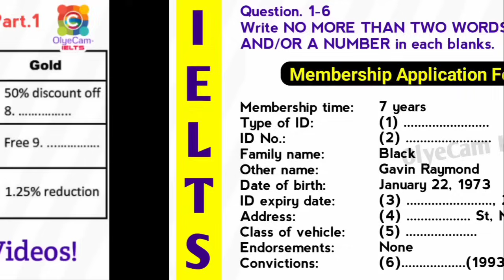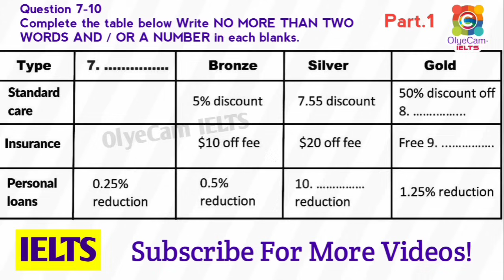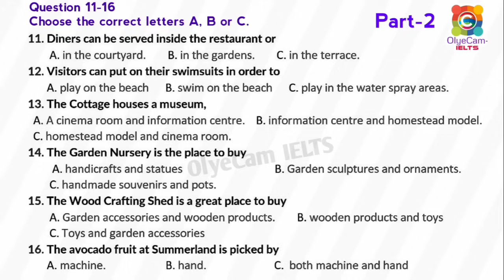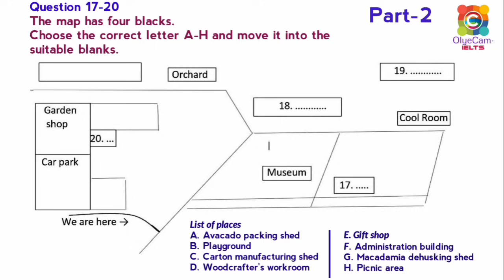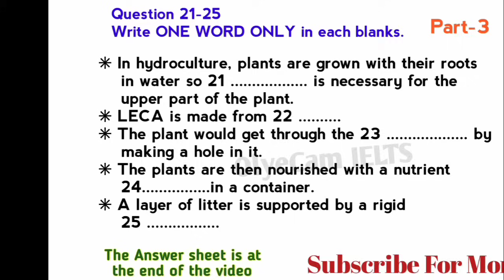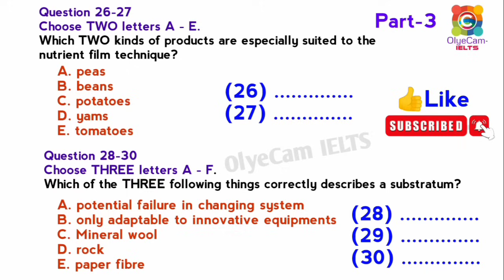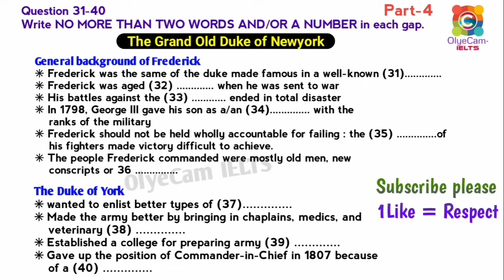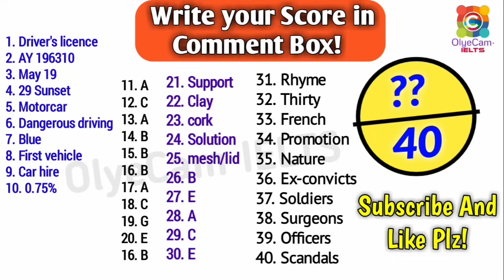VERY HARD LISTENING TEST 2024 | BC & IDP REAL IELTS LISTENING TEST 2024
In this video, I'm sharing the listening practice test for the IELTS 2024 exam. This test is based on the real IELTS exam and is designed to help you prepare for the real exam. If you're preparing for the IELTS 2024 exam, then this listening practice test is a great way to practice your listening skills. The test is based on the real IELTS exam and includes real listening questions. After watching this video, You will be ready to take the real IELTS exam in 2024!